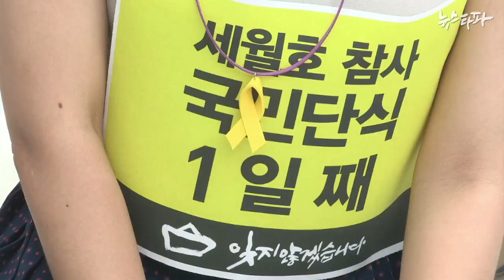뉴스타파 - 함께...끝까지…(2014.8.29)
유민아빠가 46일 만에 단식을 중단했지만, 광화문에는 시민들이 여전히 릴레이 단식을 이어가고 있습니다.

제대로된 세월호 특별법을 통해 세월호 참사의 진상규명이 이뤄지길 바라는 시민들은 한 사람의 행동, 한마음으로 끝까지 함께 하겠다고 말했습니다.